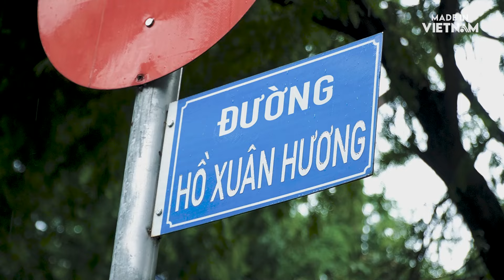Người thợ xé quần jean 30 năm nuôi hai con ăn học nhờ nghề "độc lạ" này | Made in Vietnam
Thợ xé quần - Nghề "độc lạ" Việt Nam | Made in Vietnam

"Biết may không phải để trở thành thợ may, biết vẽ không phải để trở thành họa sĩ."

Câu nói đầy thú vị này của Chú Viễn khiến nhiều khách hàng khoái chí vì tò mò. Cũng chính lý do này đã đem chú tới con đường làm nghề "độc nhất vô nhị" tại Việt Nam - thợ xé quần jean.

Ngoài xé quần, chú Viễn còn nhận custom (làm thủ công) cho các sản phẩm jean khác như túi xách, balo, giày, túi đựng bình nước,... miễn có ý tưởng là chú sẵn sàng "triển".

Bên cạnh việc kiếm thu nhập để nuôi con ăn học, chú Viễn còn ấp ủ nhiều dự định tương lai cho sản phẩm của mình như: kết hợp in tranh tranh được cộng đồng trẻ cô nhi vẽ lên quần jean, hay tạo ra nhiều kiểu hợp với dân văn phòng hơn,... Tất cả đều đang được chú thử nghiệm cho tới khi thành phẩm cuối cùng được "chào hàng" tới khách.

Cùng nghía xem những sản phẩm "độc lạ" này có hợp gu bạn không?
Nếu có, hãy chọn một món đồ jean trong tủ, đem tới chú Viễn "làm mới" thôi!

Chú Viễn xé quần jean
Đối diện 21 Hồ Xuân Hương, Phường 6, Quận 3
Made in Vietnam - Đường Ra Thế Giới là một series phóng sự tài liệu ngắn góp phần nâng cao và quảng bá giá trị Việt Nam với cộng đồng quốc tế. Từ đó hy vọng sẽ mở ra những cơ hội mới cho thương hiệu và sản phẩm Việt Nam ra Thế Giới.
* Bản quyền thuộc về Made in Vietnam/ Copyright by Made in Vietnam